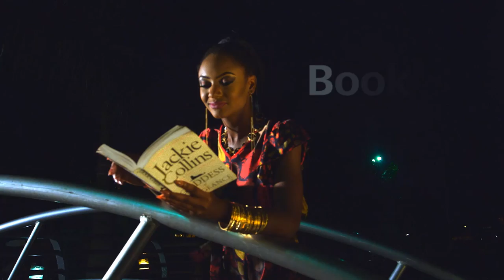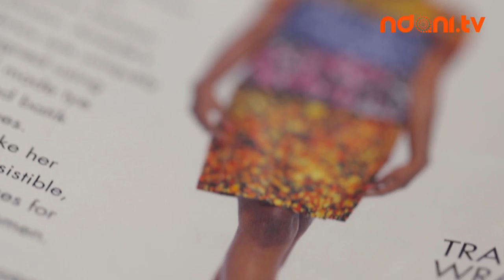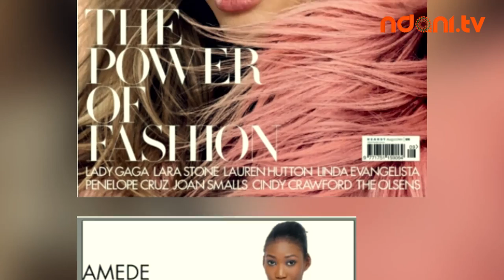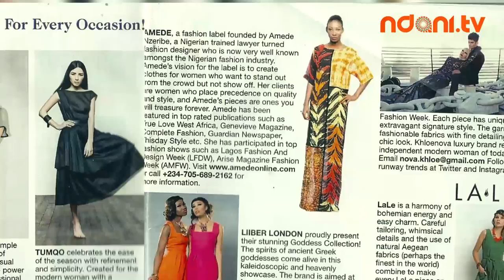Fashion Insider - Amede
On this weeks episode of Fashion Insider, we have Amede Nzeribe, the founder and head designer of the "Amede" fashion label. Tune in and find out how a long held passion for fashion inspired her to get started. Enjoy!!